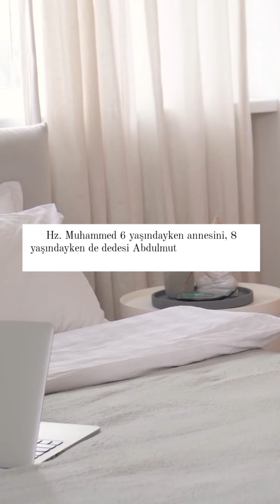hz Muhammed -1